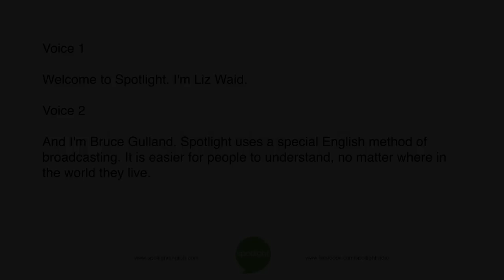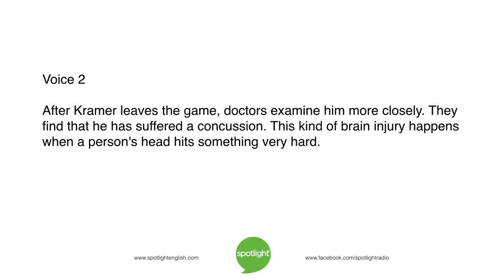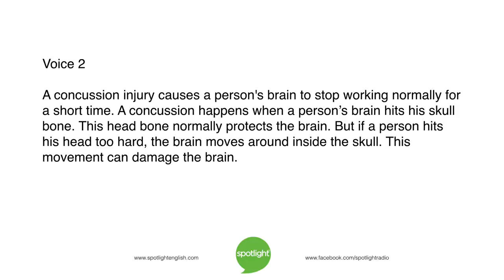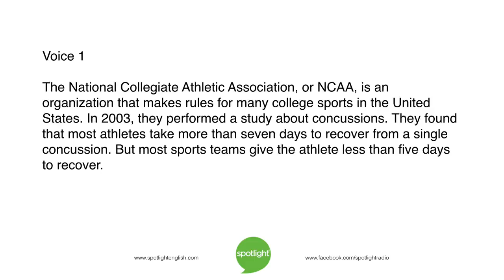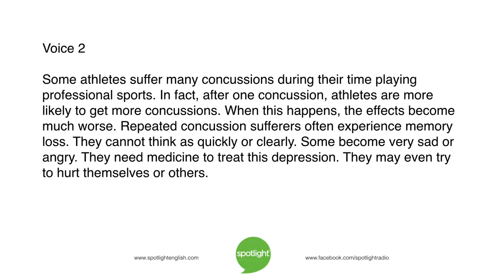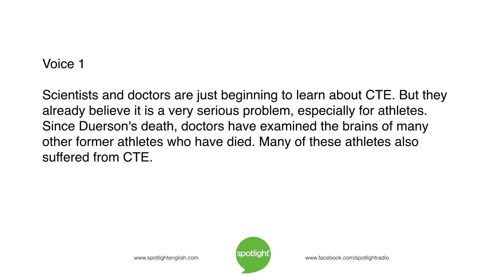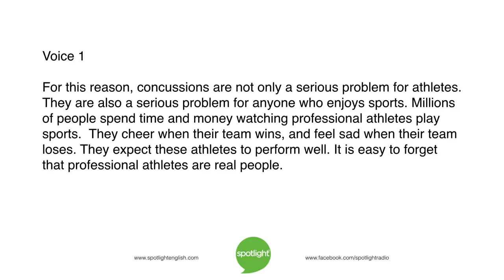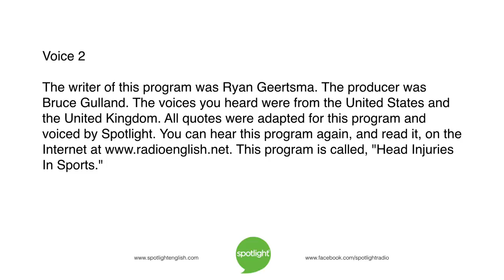Head Injuries in Sports | practice English with Spotlight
Many professional athletes cause harm to their bodies by playing sports. One terrible injury is a concussion. Liz Waid and Bruce Gulland look at the issue of concussions in sports.